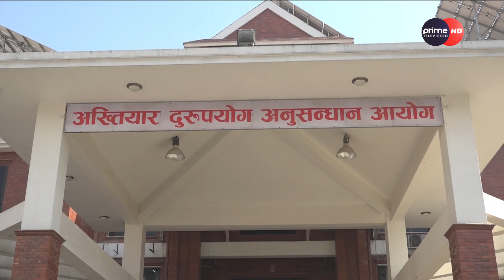PrimeHD|| मधेश प्रदेशले साइकल खरिदमा १० करोड भ्रष्टचार गरेको अख्तियारको ठहर